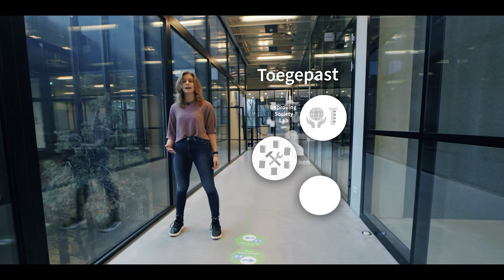Bachelor Econometrie en Operationele Research - Tilburg University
Econometrie en Operationele Research

In de bachelor Econometrie en Operationele Research leer je wiskundige technieken waarmee je problemen in de samenleving of binnen bedrijven kunt aanpakken. Denk hierbij aan betere planningen, efficiëntere productstromen, of aan een betere doorstroming van groepen mensen in een stadion of bij een festival. Je bouwt modellen waarmee je veranderingen kunt voorspellen, zoals in een productie-omgeving, bij transport of op de beurs.

Alvast de campus in Tilburg leren kennen? Bekijk de campus tour

📖 In deze video:
00:00 Intro
00:39 Eerste jaar
01:18 Tweede jaar
01:27 Derde jaar
01:43 Na de opleiding
02:12 EOR aan Tilburg University